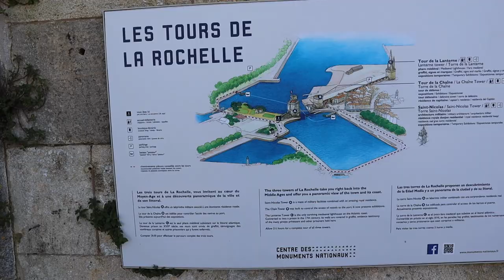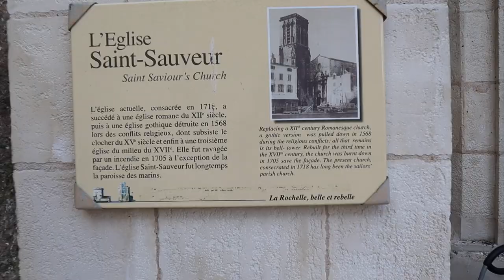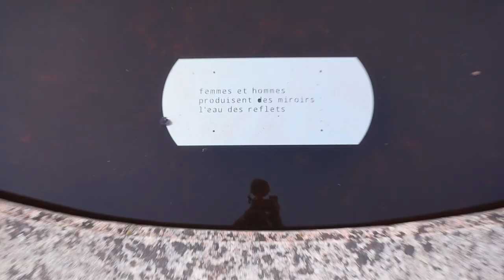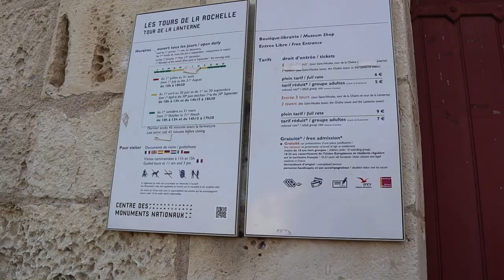Vlog #63 - Friends, Food, Puppies & Sunset in the cute French town of La Rochelle (Part 2)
In Part 2 of Day 1 in La Rochelle, France, us 4 IAE Bordeaux students (Andjela, Maša, Hugo and me) walk around the old French town. We explore the old architecture, the old port and some cute gardens along the way. One even has Thomas Jefferson in it!

Hugo steps in dog poop, a dog runs and jumps in the sand and a Great Dane the size of a Pyrenees Pottok pony are all caught on this travel vlog!

We stock up at Carrefour on snacks and dinner foods as there is a 6pm curfew here in France due to Covid. This ends our sunset watching quicker than we would like but we still see beautiful cotton candy skies on the walk back to our AirBnB.

Overall a packed day in this cute French town and we sleep stuffed with pancakes for our island adventure tomorrow!

Next vlog coming soon - Île de Ré (cute island!)

             Live Music from band in Vlog #62
             Sunday Rain by Cheel